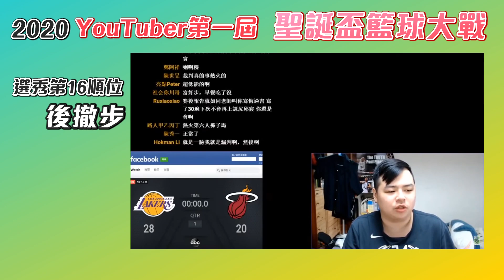【YT聖誕大戰】選秀之夜，沒有想到這些YouTuber 會打球吧！ft. 坤達、尼克、博恩、喬瑟夫、蔡哥、劉沛、洗菜、阿憲、丹尼、騏哥、部長、士倫、Ted、布萊恩、後撤步、琛琛、哲平、順家、G腿、達斯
自己的球賽自己辦，原本還不確定NBA會有聖誕大戰，於是我們就想，不如自己辦一個？

11/21南港運動中心，如果有你搶到票，我們當天見哦。
沒有搶到票的觀眾也沒關係，12/24號將會在「球給彭尊」進行首播🤙🏻

主辦：尼克、騏哥、丹尼、部長、彭尊
yo4籃球教練團：天佑、郭柏
主持人：崇偉